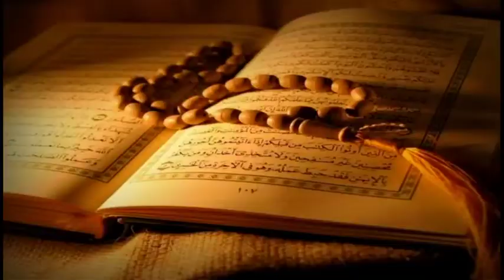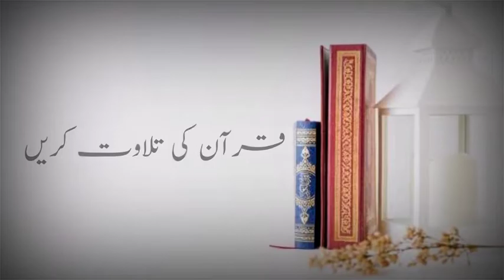بلوچی نعت || مدنی محمد مصطفیٰ بیا سہنڑا سائیں مئے واہرا || حافظ نوراللہ بگٹی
اس کو شئیر کریں چینل کو سبسکرائب کریں شکریہ رابطہ کیلیے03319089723 نمبر ہے